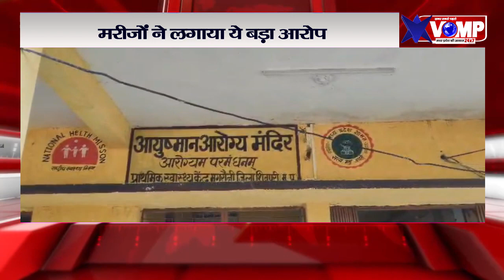नरवर कस्बे के अंतर्गत आने वाले मगरौनी # स्वास्थ्य केन्द्र की खुली पोल,# मरीजों ने लगाया ये बड़ा आरोप